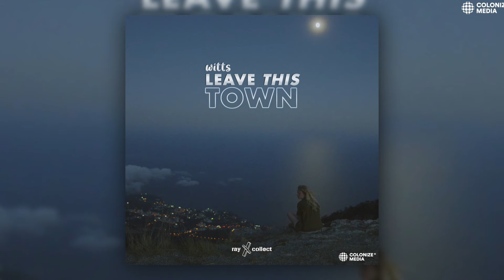Witts - Leave This Town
Title: Leave This Town
Artist: Witts
Label: Ray Collect Exclusive
Year: 2021